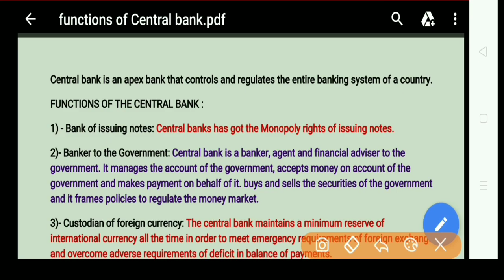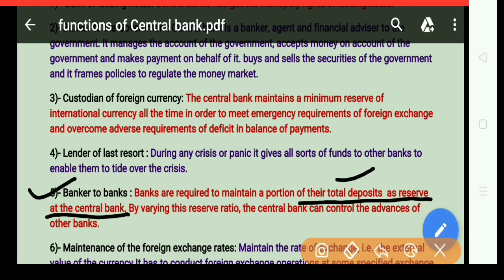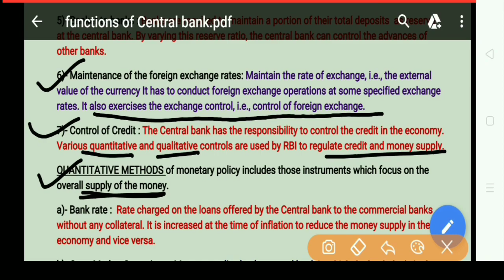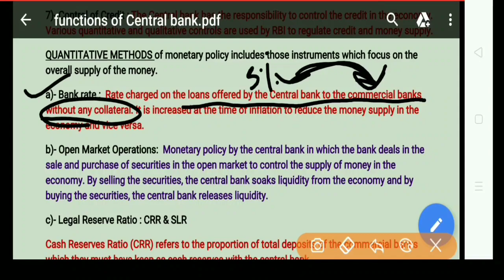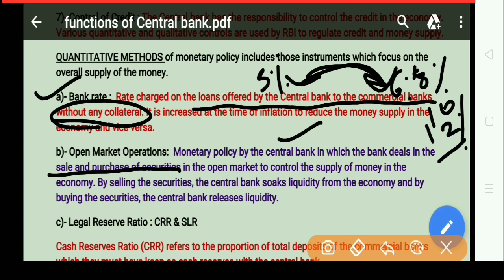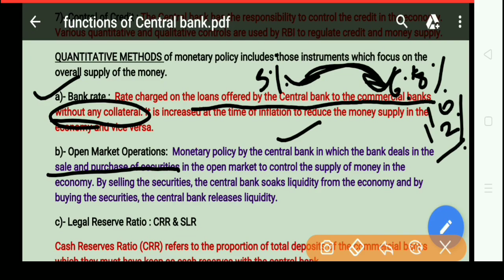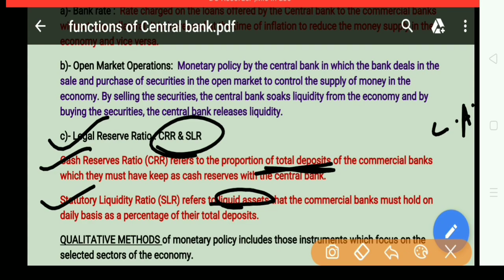Functions of CentralBank|| Qualitative and Quantitative methods of Credit control|| RBI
hello

A central bank plays an important role in monetary and banking system of a country. It is responsible for maintaining financial sovereignty and economic stability of a country, especially in underdeveloped countries.  It issues currency, regulates money supply, and controls different interest rates in a country.

in this lesson we will learn about functions of central bank and method to control credit supply in market.
macroeconomics
class 12